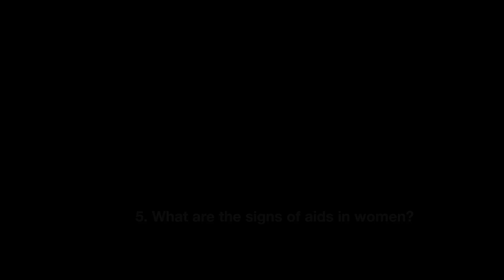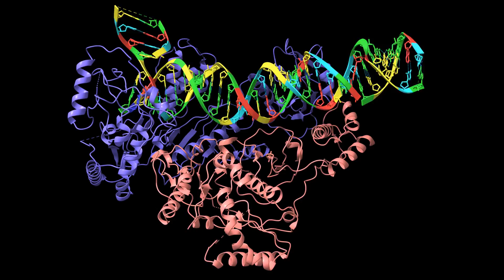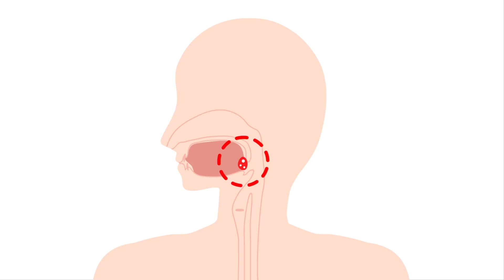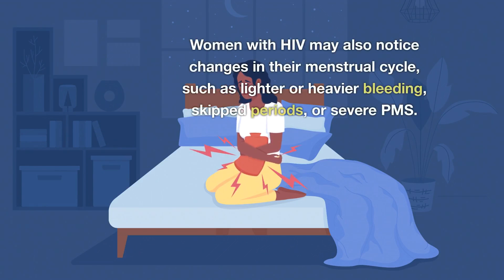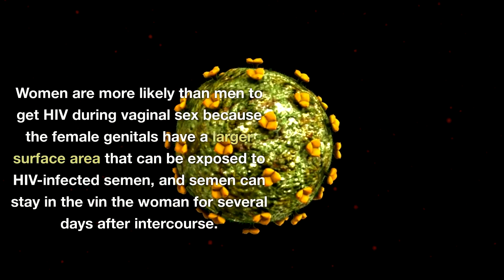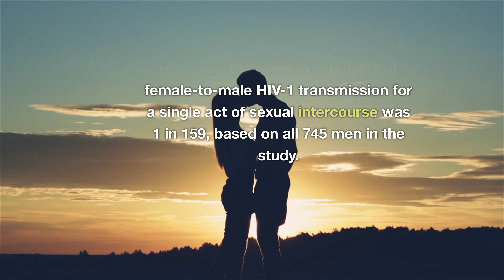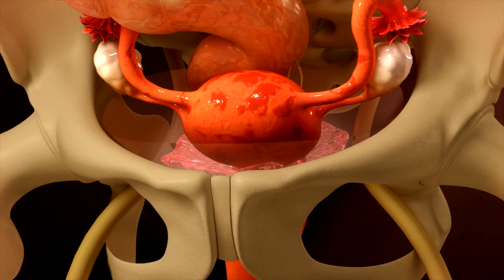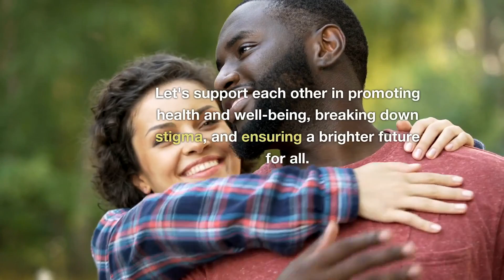What are Usually the Early Signs of: HIVAIDS in Females.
Early signs of HIV/AIDS in females may include lack of energy or fatigue, weight loss, frequent low-grade fevers and night sweats, frequent yeast infections, and swollen glands that may be enlarged for more than three months.

Other symptoms often experienced months to years before the onset of AIDS include unusual vaginal discharge, irregular periods, pain during sex, pain in the upper belly, and vaginal yeast infections. Additionally, women with HIV may experience anal, genital, or mouth sores, skin blotches, depression, diarrhea, memory loss, pneumonia, and other symptoms

Early HIV symptoms such as fever, fatigue, muscle aches, lymph node enlargement, mouth sores, skin rash, headache, and diarrhea may also be present.

1. DO YOU WANT A SOFTWARE THAT AUTOMATICALLY MAKES professional  VIDEOS FOR YOU (YOUTUBE, FACEBOOK, INSTAGRAM, TikTok ETC)

TOP VIDEOS.

# hiv_treatment